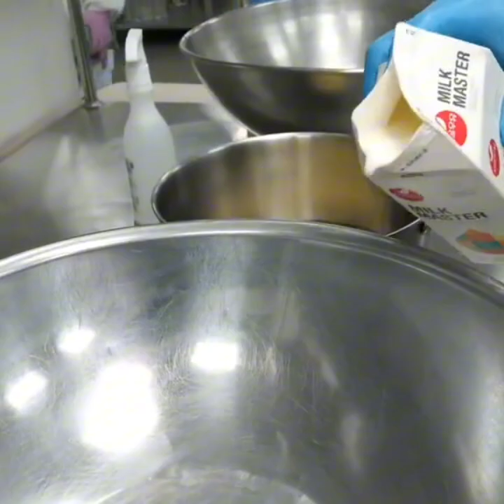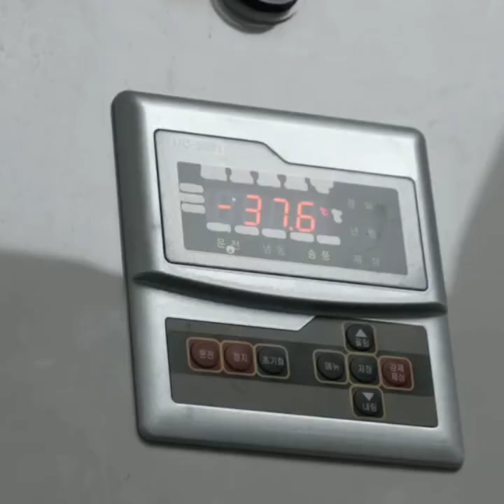making of cake 🍰 in food factory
making of cake in food factory is a fun